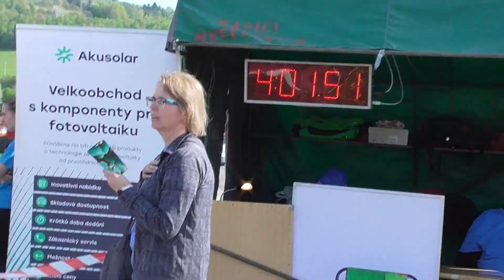SDH Metylovice: Jiří Merta na TFA Metylovice 2024